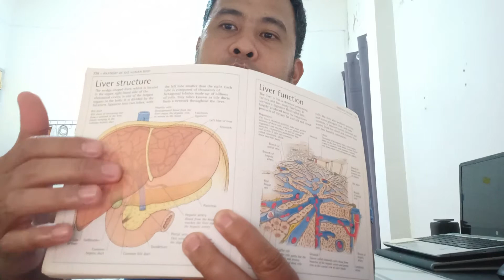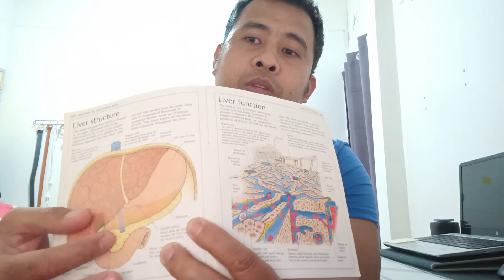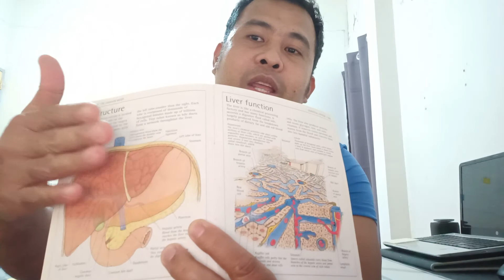INALIS NA BA ANG GALLBLADDER MO? WALA KA NA NGA BA APDO OR BILE?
ANG VIDEO PONG ITO AY ISANG HEALTH TEACHING MAS MAINAM PADIN ANG KUMONSULTA SA INYONG DOCTOR